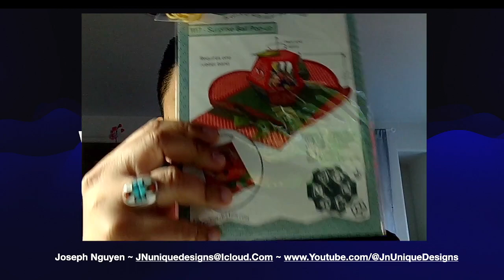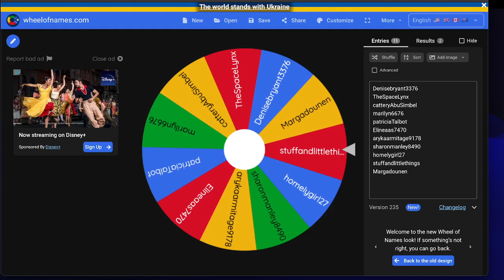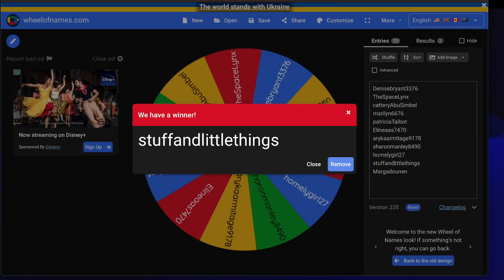WINNER ANNOUNCED- THANK YOU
CONGRATS - StuffandLittleThings